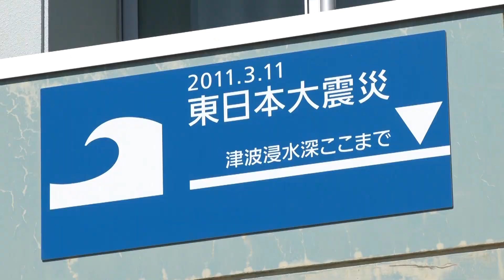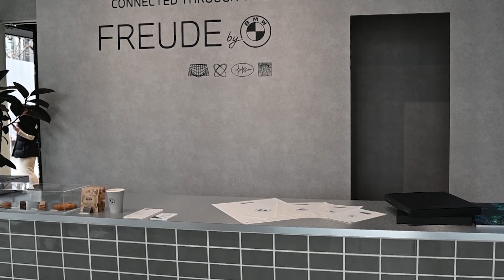Turning rice into low-carbon plastic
Farmer Jinichi Abe is watching his rice fields return to productivity for the first time since the 2011 Fukushima disaster sprayed the area with radiation. The rice grown here is not fit for eating but it's being turned into low-carbon plastic.